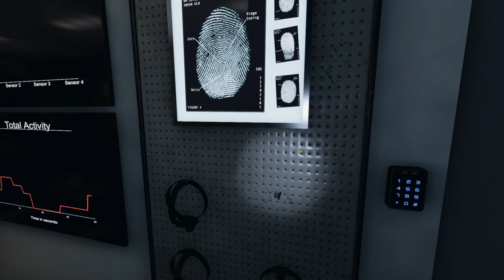PhasmoPhobia με την παρέα 124